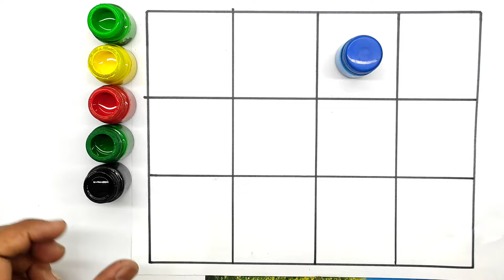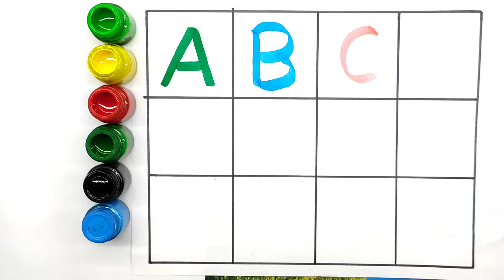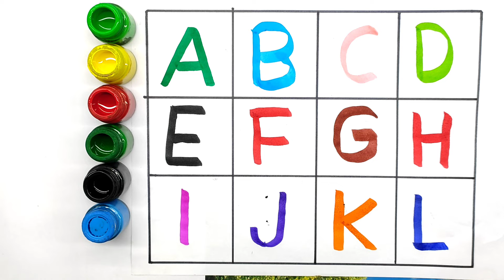Learning numbers, one two three four, 123 counting, counting numbers for kids1 to 10, 1 to 20 - 423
ginti
1 se 30 tak ginti
ginti 1 se 30 tak
1 se 50 tak ginti
ginti 1 se 30
1 se 100 tak ginti
ginti video 1 se 200 tak hindi me
hindi ginti
1 se 30 tak ki ginti
ginti 1 se 30 tak hindi mein
1 se 20 tak sanskrit ginti
ginti in hindi
1 se 100 tak urdu me ginti
ginti geet
counting
learning
numbers
counting numbers
number song
learn numbers
123 counting
learning numbers
number
learn counting
number names
numbers 123
elearning
123 numbers song
123 numbers
numbers song
learning cartoons for kids
counting 123
counting numbers 123
1 to 10 counting and learning numbers
counting song
teach counting
number blocks
number songs
how to learn counting for kidscounting
counting songs
numbers
counting numbers
counting song
numbers song
number song
counting numbers for kids
learn numbers
learn counting
numbers songs
learning numbers
number counting
numbers counting
target interesting study ki video
target intereting study a for apple